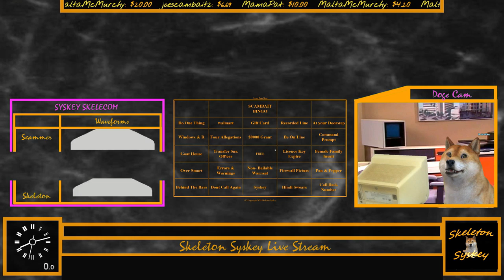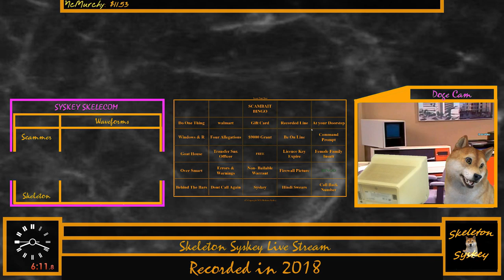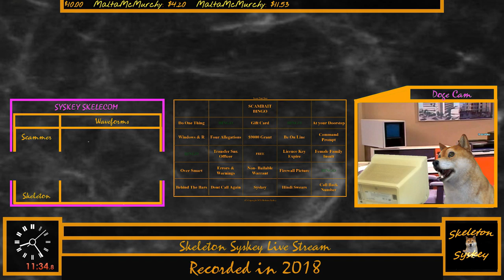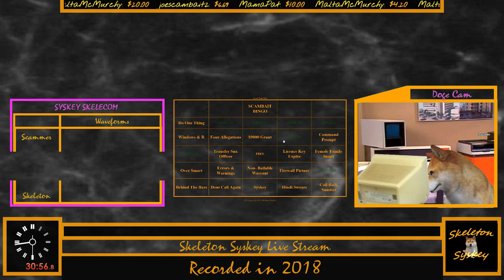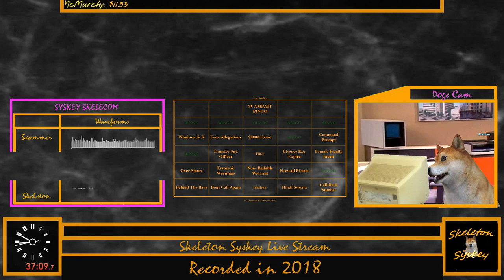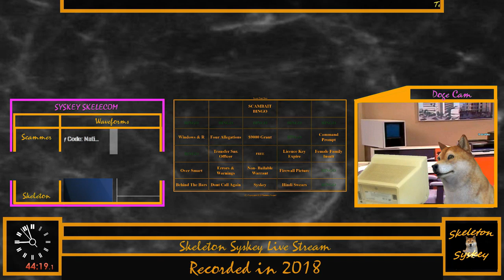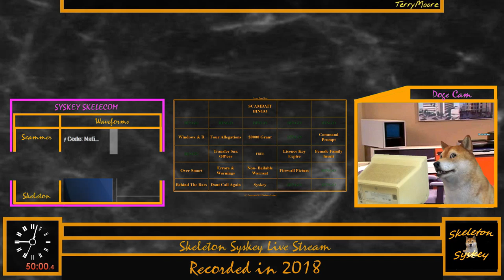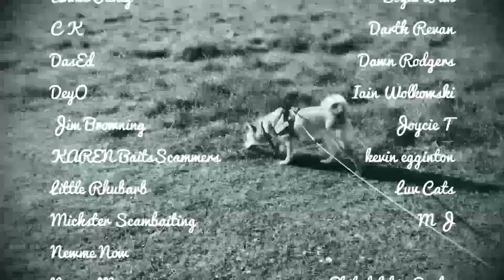A waste of time for an IRS Scammer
This IRS scammer wasted almost an hour whilst on the phone with me.